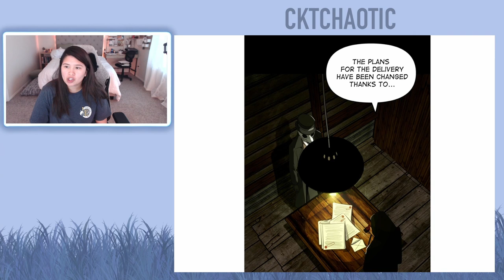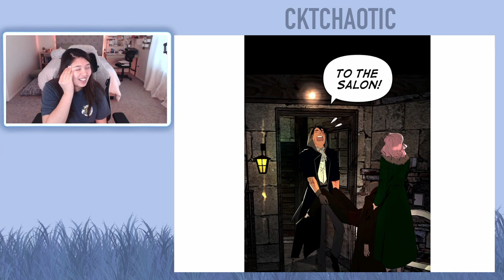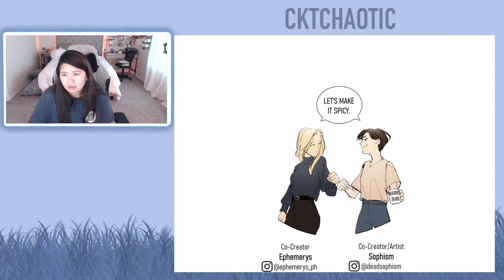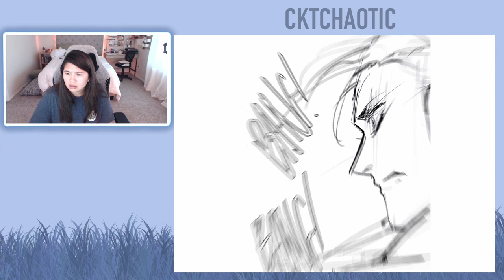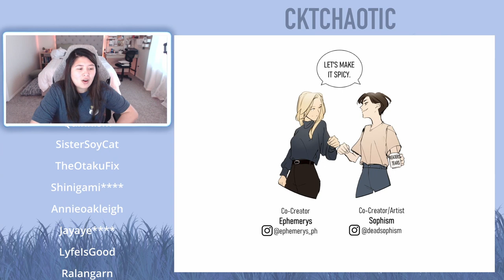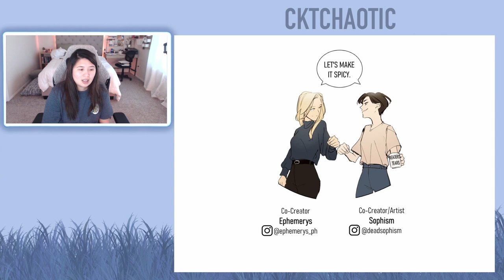Purple Hyacinth Webtoon - Episode 115 - Episode 116